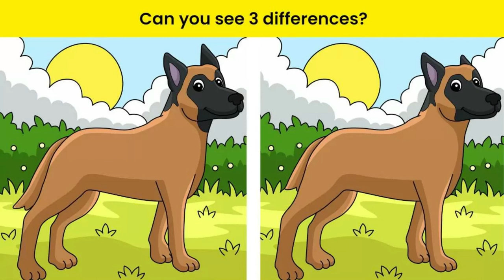Brain Teaser Eye Test no. 31